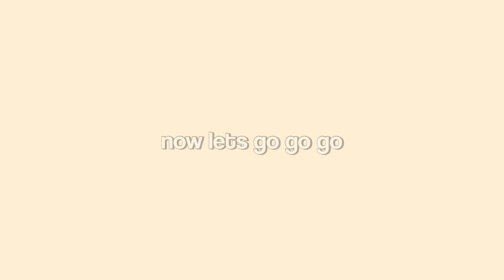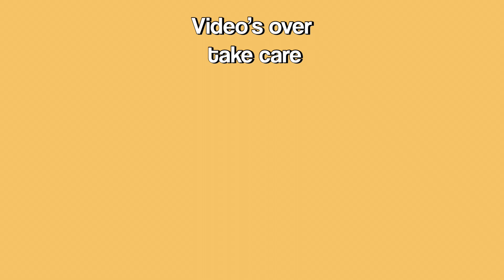my fave parts in the boyz title tracks | collaboration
sorry for liking nyuhak's parts not my fault I ult them

please go check out @peachxtaehyung ’s video too !!